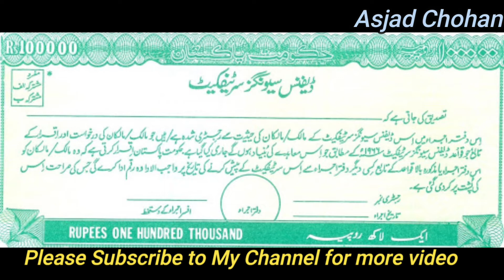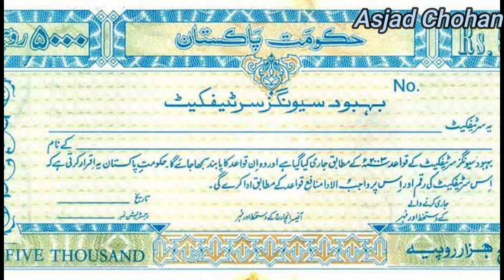National Savings Increases Profit Rates on national saving Certificate in pakistan | asjad chohan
This video About national saving  certificate in pakistan
My web Pages